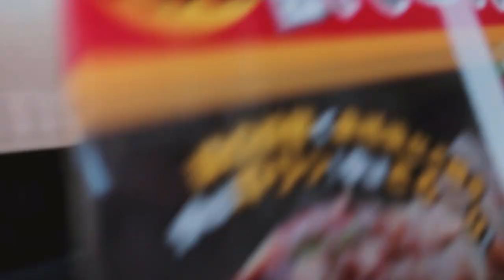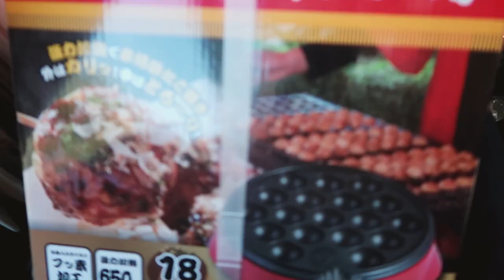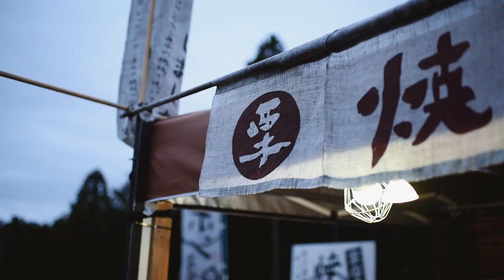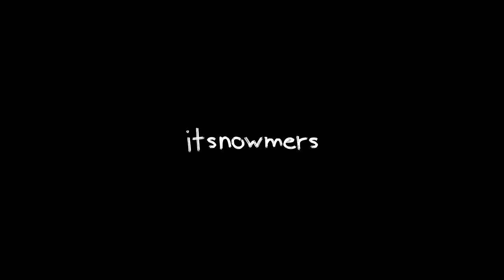Day Trip to Mishima Sky Walk Bridge 三島スカイウォーク//vlogmas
Winning Bingo, visiting an aquarium, then proceeding to have a seafood feast, topping it off with the Mishima Sky Walk and some freshly roasted Chestnuts.